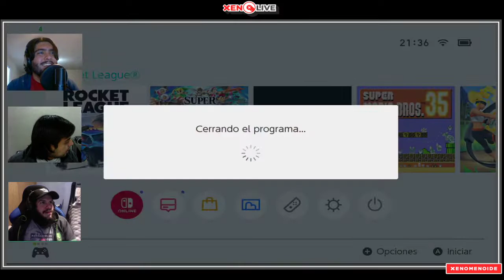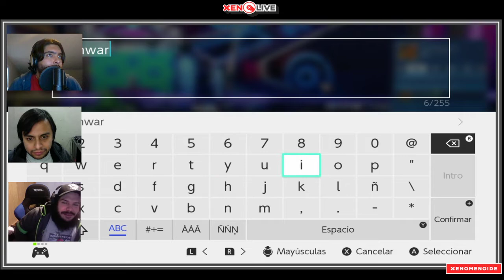¡Las Mejores Jugadas Que Hemos Visto! Ese Carro es Volador de Papantla | Rocket League | XenoLive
*Esta es una retransmisión de un capítulo de twitch que tuvimos el 28 de Enero, si quieren jugar o estar con nosotros en vivo, no olviden seguirnos en Twitch.tv/xenomenoide.

En este capítulo de XenoLive, nos juntamos con la raza de Twitch para enfrentarnos en Rocket League, solo para ser destruidos en su totalidad por Mystic! Un jugador que puede volar con su carro y que será una misión detenerlo de anotar más de 10 goles.

Seal: vinsel_castro
David: dc.alley
Mario: mariiokennedy
Javi: javierdernt

Xenomenoide

Xenomenoide